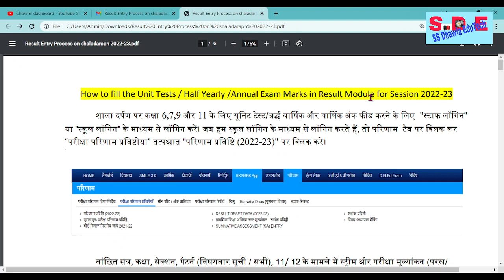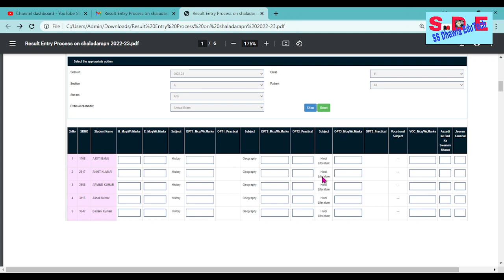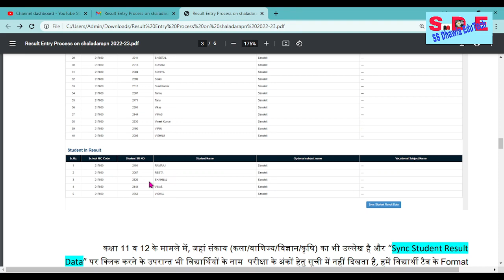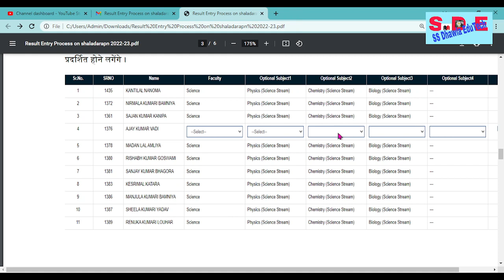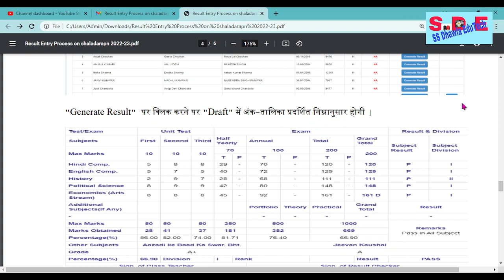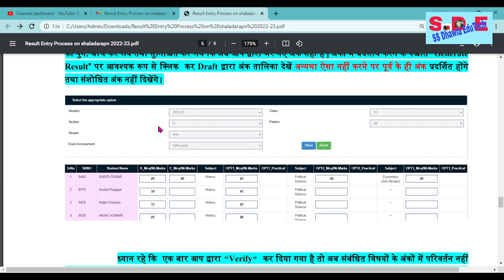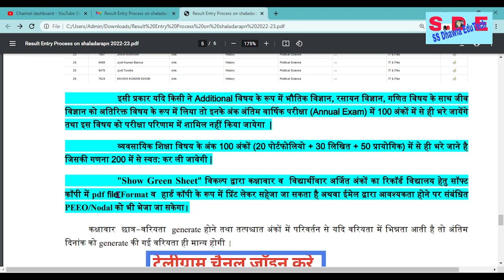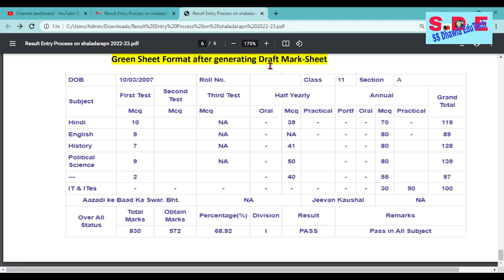Exam marks 6,7,9 &11 result entry | shala darpan par result entry kaise kare | annual Exam 2022-23